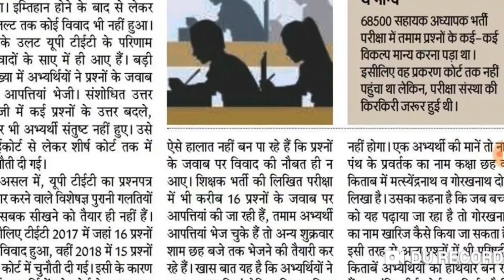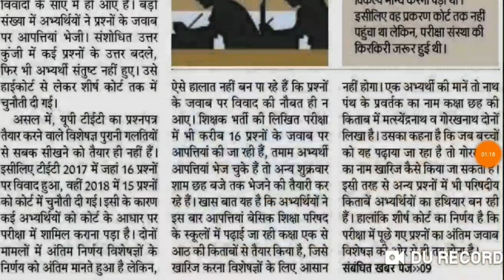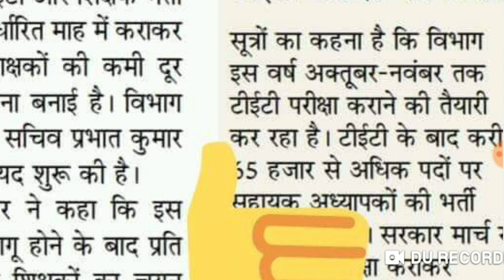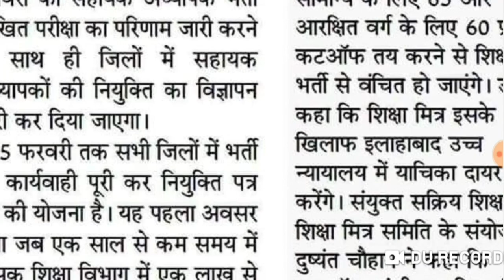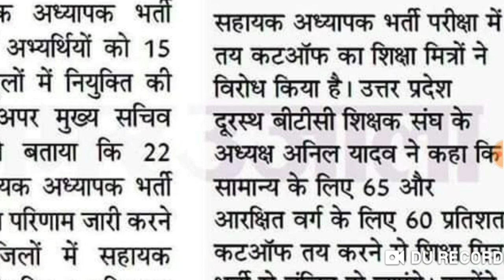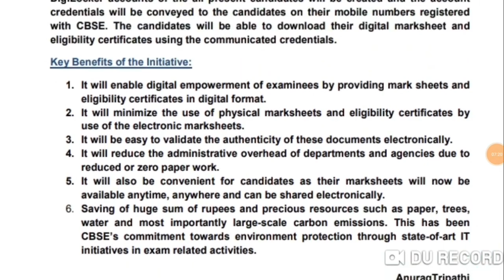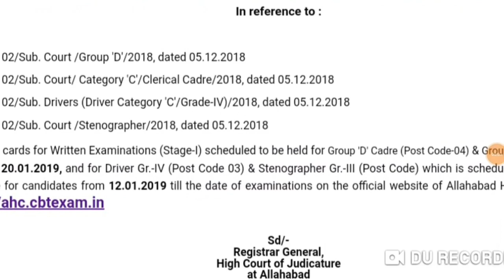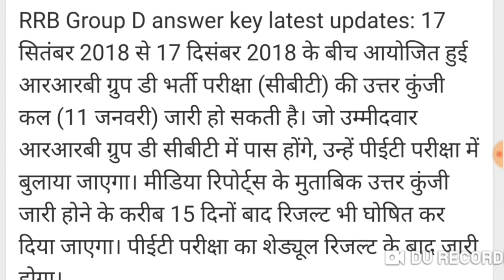दैनिक रोजगार समाचार, नई शिक्षक भर्ती परीक्षा, RRB GROUP D RESULT DATE 69000 TEACHER RECRUITMENT